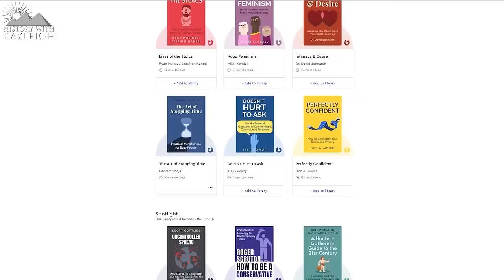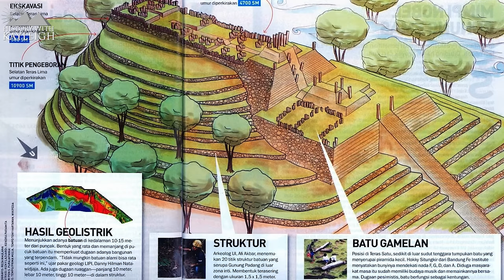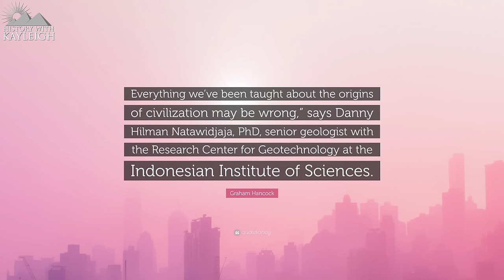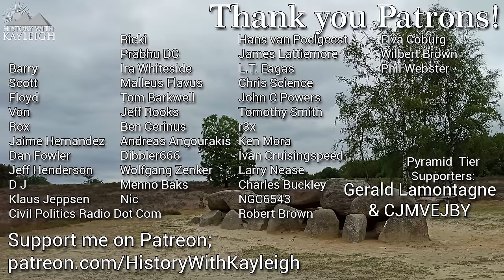Oldest PYRAMIDS In The World Or Mountains?! Kola Peninsula, Russia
How feasible could it be that there are 2 pyramids in Russia that are older than the ones found at the Giza Plateau in Egypt?
Is this evidence of the existence of a previously unknown ancient civilization in the territory of Russia that dates a lot further back than what we currently consider possible?
The claim is made that the existence of the Legendary Hyperborea is now confirmed, that the Kola Peninsula has now become a Mecca for researchers and hunters for scientific discoveries.

So is it possible that there are 2 ancient pyramids at least 25,000 years old in Russia? or are they just mountains? are they even located in Russia?